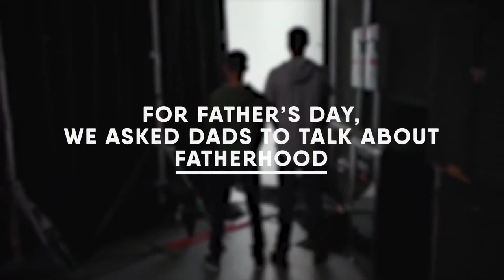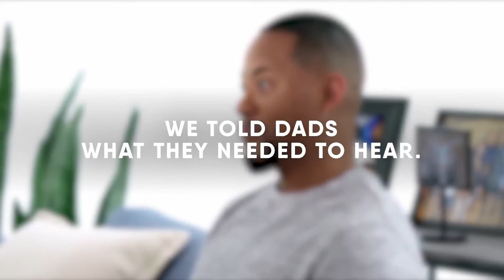Fatherhood pt 1